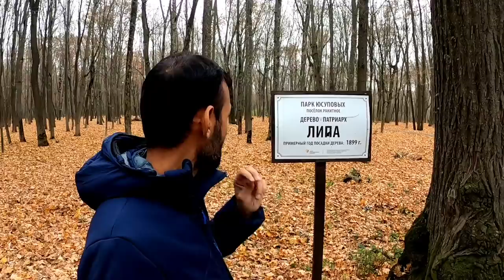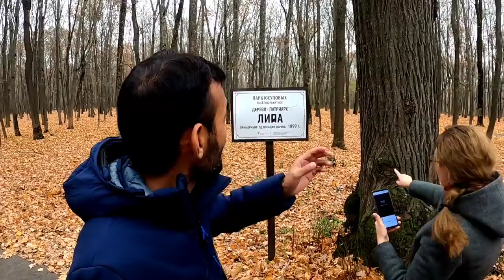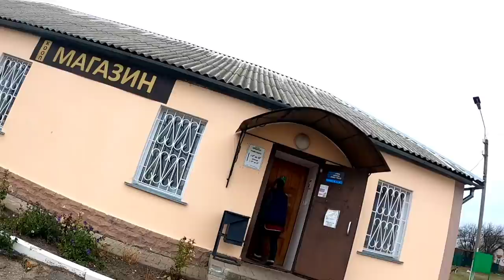This small Russian village is so Beautiful || Russia countryside || Indian in Russia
This video shows an awesome trip to Rakitnoe Town in Belgorod Oblast, Russia..   Rakitnoe is 67 kms from Belgorod.. It is a small town with two beautiful lakes .. This town is known for beautiful lakes, world war-II battlefield and world war-II memorial..
During the world war-II , soviet army used to hide in the forest adjacent to lake, for many days..
after exploring Rokitnoe, we went to a small village called Laptevka, its a small village in Belgorod oblast .. This village has all the facilities like library, church, grocery store, school, gym, Park, Public telephone Booth etc..
it was a different experience to explore the rural Russia ..